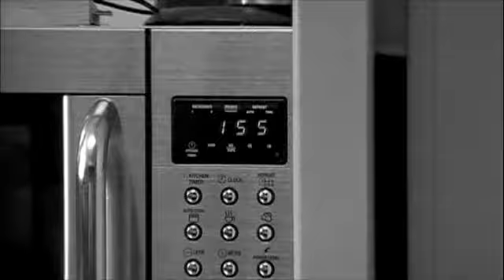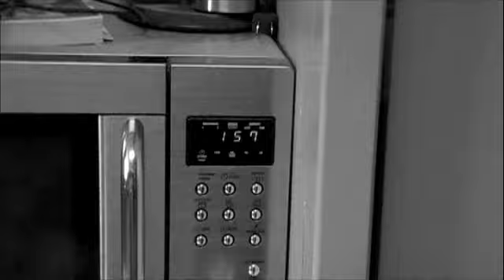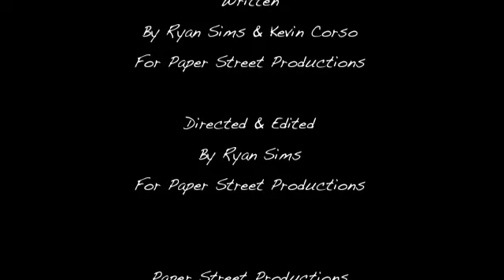Remote: A Short Silent Film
Remote A Short Silent Film By Paper Street Productions